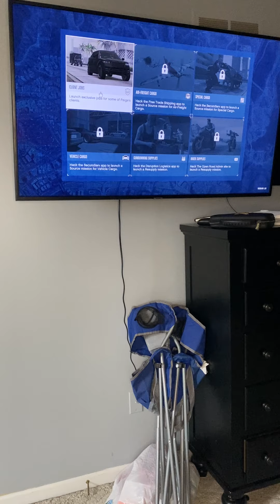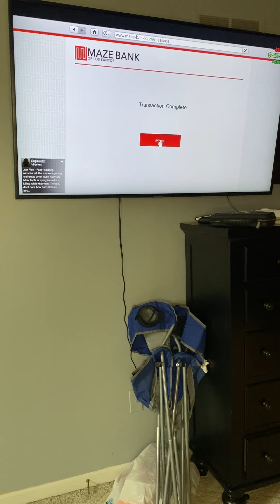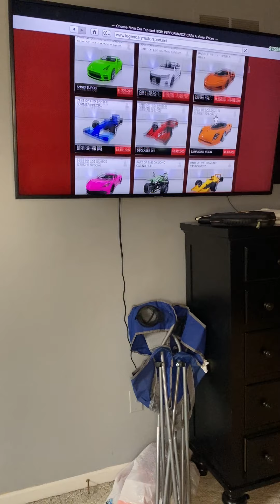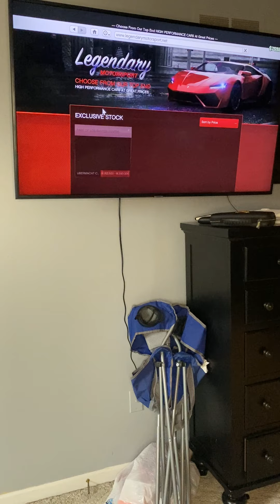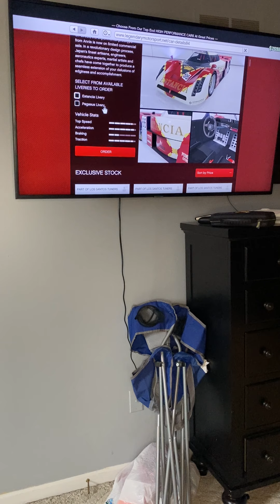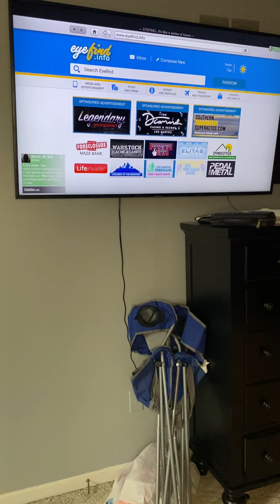Gta 5 oppressor mark 11 game play!!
Gta5 with freeeeboxyou!!!